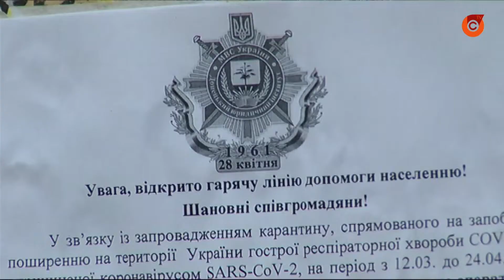Мариупольские студенты помогают старикам - ходят за продуктами в магазин